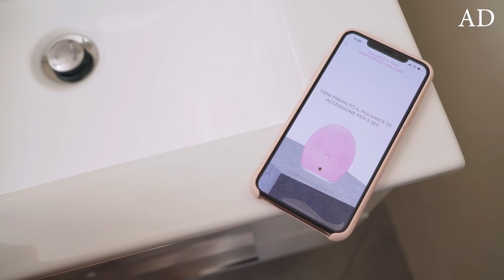FREDDO: 10 CONSIGLI DI BELLEZZA!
Il video è in collaborazione con FOREO.

Domande, informazioni e dubbi? Scrivimi nei commenti!
Se il video vi è piaciuto e volete che io ne faccia sempre di più, per piacere, lasciatemi un piccolo like... è molto importante!!! Grazie... vi abbraccio tutte,

Eleonora